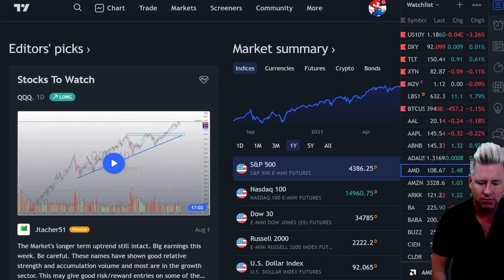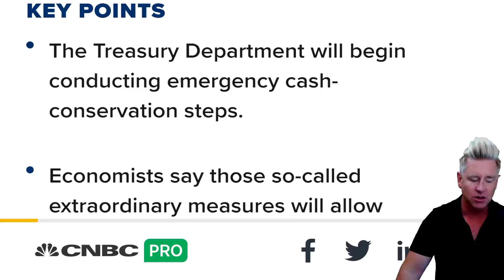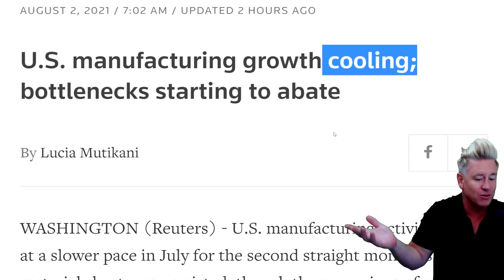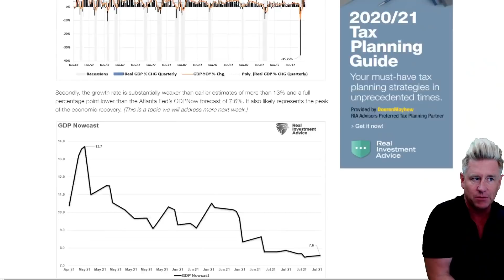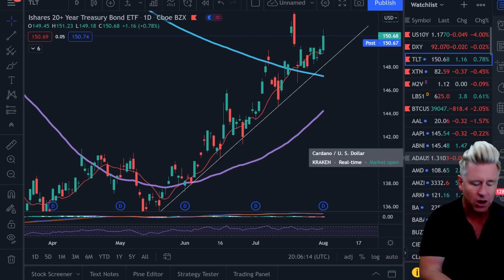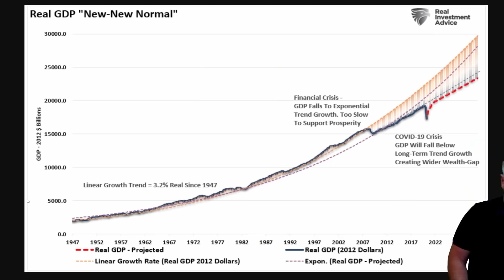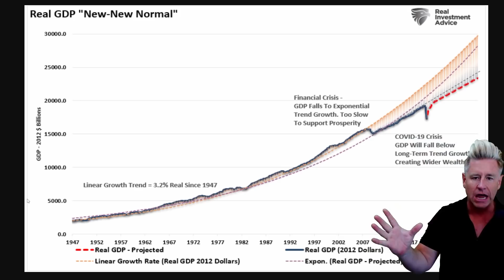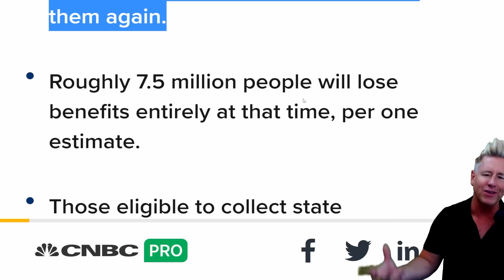Ohh man 🚨 Debt Deadline Missed! ‘Extraordinary Measures' to Come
They missed it! What will happen now! Treasury Dept to perform ‘extraordinary measures’ as Congress misses debt-ceiling deadline. There’s an unemployment cliff coming. More than 7.5 million may be impacted.